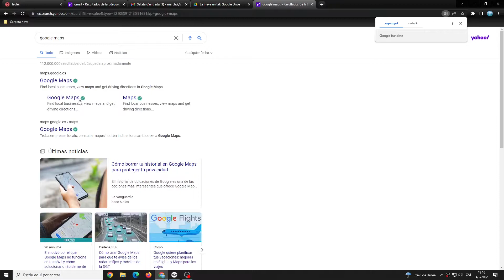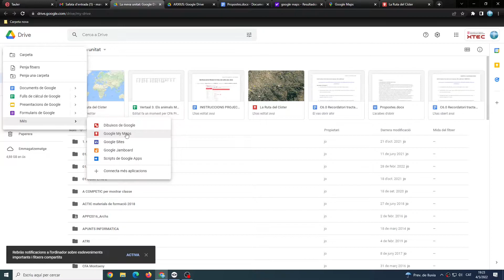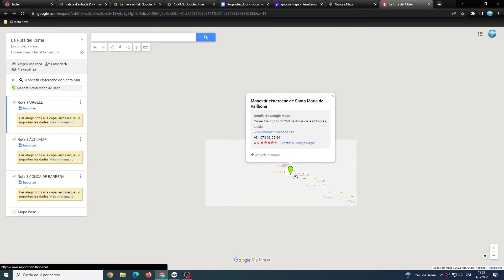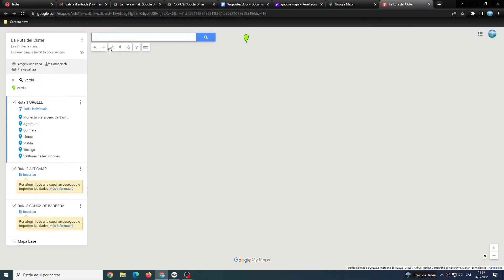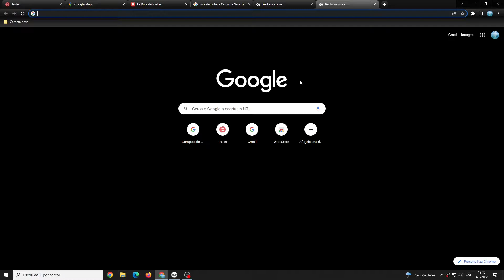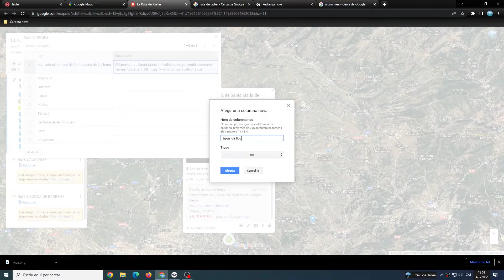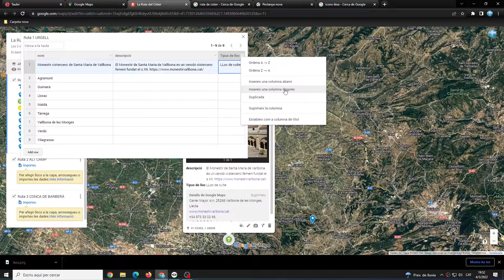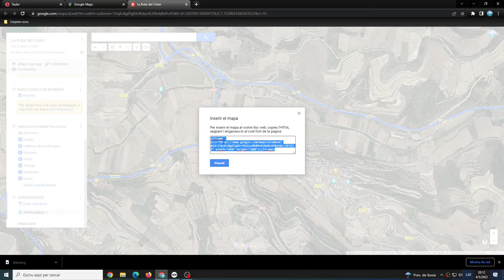Personalitzar mapes de Google.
Explicació de com es personalitzen els mapes de Google.